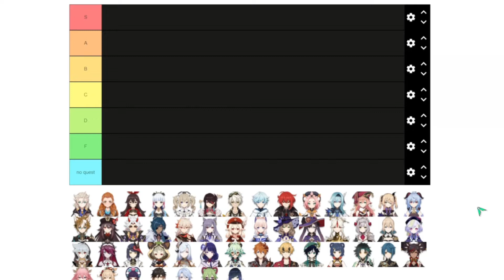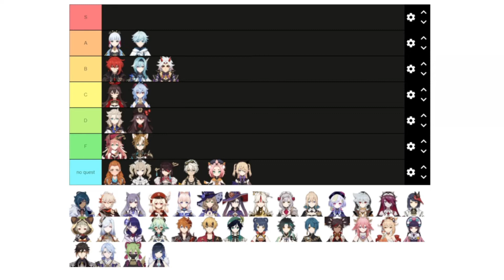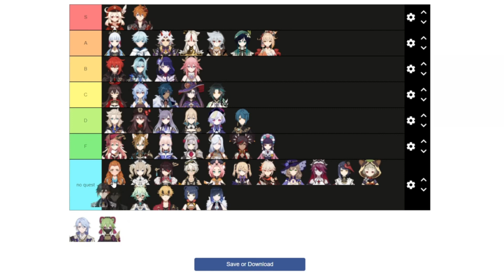The Genshin Impact Story Quest Tier List